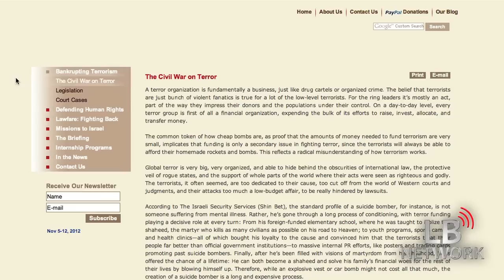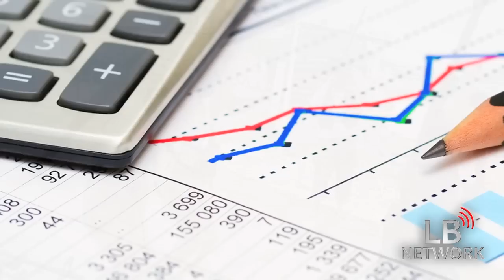Bankrupting Terror Organizations Legally (Legal Broadcast Network)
Nitsana Darshan-Leitner, director of Shurat HaDin - Israel Law Center, interviewed on Legal Broadcast Network. Sept. 2012.

Shurat HaDin is at the forefront of fighting terrorism and safeguarding Jewish rights worldwide. We are dedicated to the protection of the State of Israel. From defending against lawfare suits fighting academic and economic boycotts and challenging those who seek to delegitimize the Jewish State, Shurat HaDin is utilizing court systems around the world to go on the legal offensive against Israel’s enemies.

Based in Tel Aviv, and directed by Attorney Nitsana Darshan-Leitner, Shurat HaDin works with Western intelligence agencies, law enforcement branches and a network of volunteer lawyers across the globe to file legal actions on behalf of world Jewry.

 Blocking the Path of Terror Funding

Shurat HaDin-Israel Law Center’s lawsuits have sent shockwaves through the entire network of terror funding. Merely one decade ago, terror money flowed freely throughout Western financial institutions and into the hands of terrorists; today the fear of court-ordered seizures resulting from civil suits has caused drastic changes:

Assisted in achieving a 60% reduction in terror activity in the Gaza Strip after we stopped international wire transfers to Palestinian terror zones, driving Hamas and other extremist groups to resort to smuggling funds through tunnels.

Forced banks to sever business ties with terror-financing entities and to thoroughly investigate current account holders by filing unprecedented lawsuits against them.

Assisted in obstructing Iran’s access to hard currency used to support Palestinian terrorist groups.

Strategic Offensive Planning: “Lawfare”

Shurat HaDin is leading the fight against those calling for boycotts and sanctions against the Jewish state, and those engaged in the perilous international campaign to delegitimize the Jewish State and challenge its right to exist:

Successfully blocking a hostile flotilla intent on breaching the Israeli coastal blockade of Gaza by warning maritime insurance carriers and a satellite communication company that providing services to the flotilla could subject them to legal liability for aiding terrorists.

Seeking to remove the tax exempt status of organizations that promote boycotts, thereby using the legal system to counter boycotts against Israeli companies and academics.

Filing amicus curiae petitions in Israel’s High Court of Justice on behalf of the IDF and intelligence branches.

Protecting IDF soldiers from war crime indictments by compelling a Spanish court to close a war crimes probe by preparing a similar indictment against a senior Spanish official.

Filing war crimes complaints at the International Criminal Court against Mahmoud Abbas, Khaled Mashaal, and against Turkey on behalf of Cypriots.